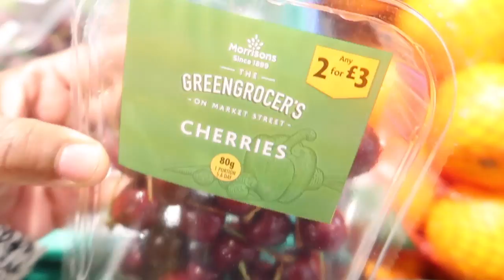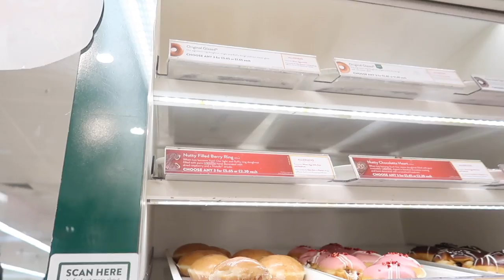Our weekly GROCERY-SHOPPING AS A FAMILY & EVENING LIVING ROOM clean with me